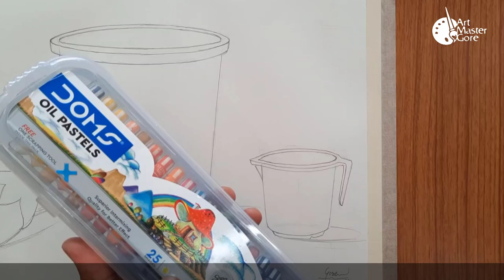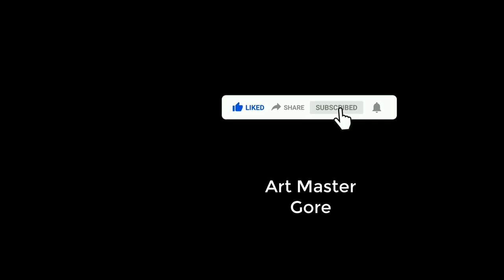How to Color Bucket with Oil Pastels, Art Master Gore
Art Master Gore, Shitalkumar Gore, How to Color Bucket with Oil Pastels, Object Drawing Plastic Pot, How to Draw Dustbin and  Bucket,

Hello Friends
About this video:- How to draw Object Drawing Bucket with Oil Pastels
required material for this drawing
1/4 drawing sheet
pencil
oil pastels
cotton

• Sky Kidz 120 Colour Collection
• Camel Camlin Kokuyo 9900504 Colouring Kit Combo 199

Dustbin Drawing, Bucket Drawing
Step by Step Bucket Drawing
Pot drawing
Elementary
intermediate object drawing
how to draw pot
easy and simple pot drawing
object drawing, pot drawing & coloring
how to draw object drawing & coloring
वस्तु चित्र रंगकाम
step by step coloring bucket drawing
easy plastic pot drawing